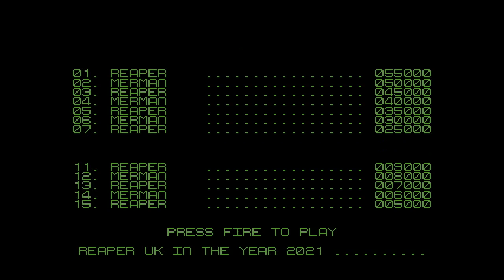Green Screen Invaders (2021) - C64 Longplay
1 player short vertical shooter for the Commodore 64.

Made with help from the Shoot 'Em' Up Construction Kit by Sensible Software and using a modified SEUCK Enhancement Framework, original framework code by Richard Bayliss of TND, Music by Andrew Fisher (Merman).

This video is uncut.